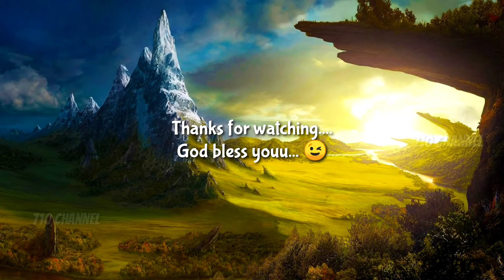Perawatan di DNI Manukan Surabaya || Selalu gak kuat!!! Kenapa yaaa....??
DNI Manukan Surabaya adalah salah satu klinik kecantikan terbaik di Surabaya. Berbagai jenis perawatan wajah ada disini. Produk2 yang digunakan juga oke punya.

Masa2 PSBB kedua di Surabaya. Bosan dirumah aja, coba keluar sebentar buat perawatan wajah di klinik ini, alhasil, kapok masih merajalela 😅

Tinggalkan komentar kalian di bawah ini untuk memberi kritik, saran, komentar maupun pertanyaan.